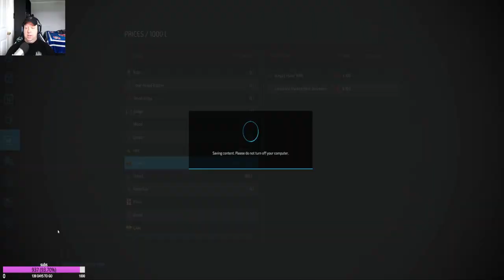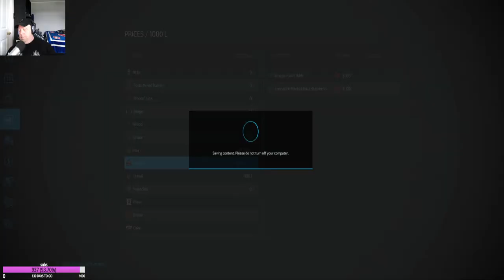Farming Simulator 22 | The Nutons Hedge | Let's Play # 17| Day 2 Harvest Season Wheat And Canola